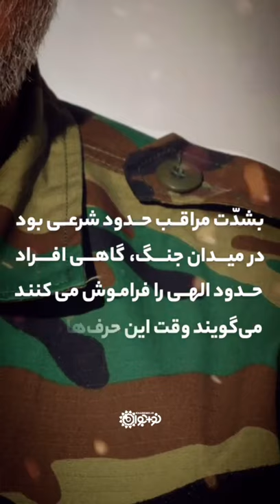سلیمانی حاج قاسم